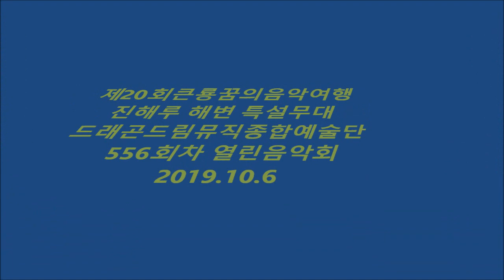국악인 문옥순 이조이 경기민요뱃노래 제20회큰룡꿈의음악여행 진해루특설무대 드래곤드림뮤직예술단 큰룡엔터테인먼트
설명-국악인 문옥순 이조이 경기민요뱃노래 제20회큰룡꿈의음악여행 진해루특설무대 드래곤드림뮤직예술단 큰룡엔터테인먼트/큰용꿈의음악여행